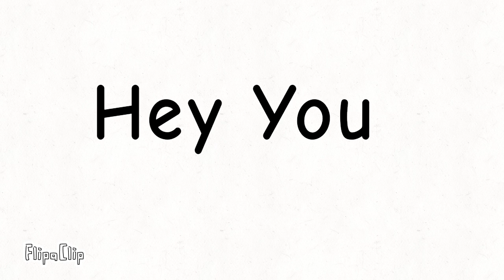Neo Family guy (Neo Pico) But Neo Brian And Neo Tony Sings it (read description)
credit to Jellyfish for the song

this is also the NEWEST SERIES YET

This starts at the Pool

fun fact:Neo Brian is still Brian but more Hype

and Neo Tony  is the Same like Me  but He likes loud Music